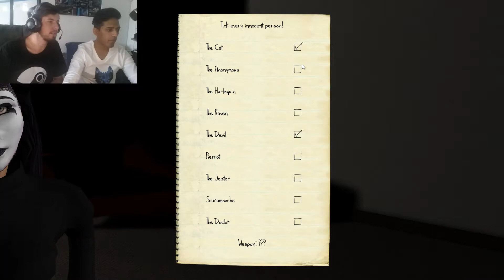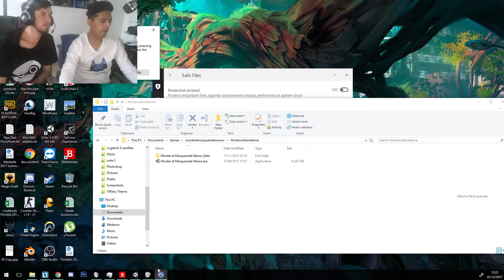Murder at Masquerade Manor it's elementary my dear Meridian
Murder at Masquerade Manor is an indie game where you attend a party and someone has been killed. It's now up to you to speak to the guests and find out who was responsible before you get murdered as well.

Game: Murder at Masquerade Manor